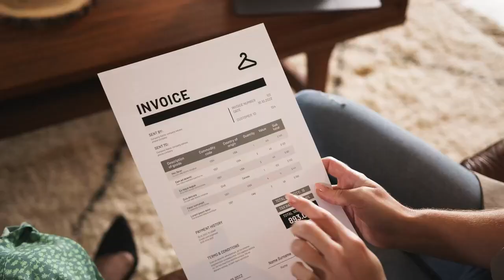Brother HL-L6210DW A4 Mono Laser Printer